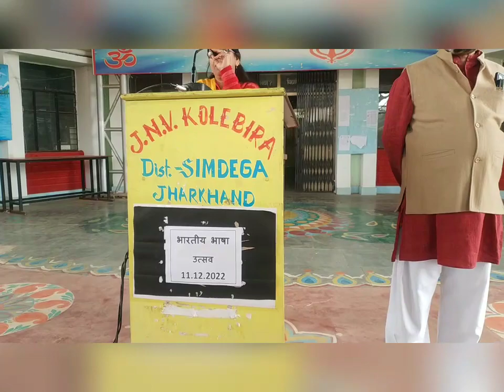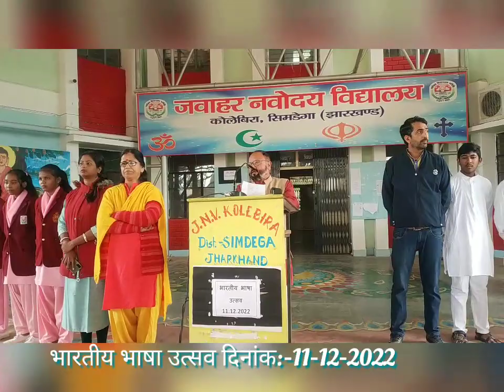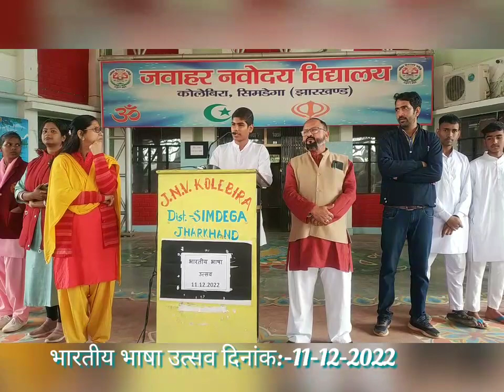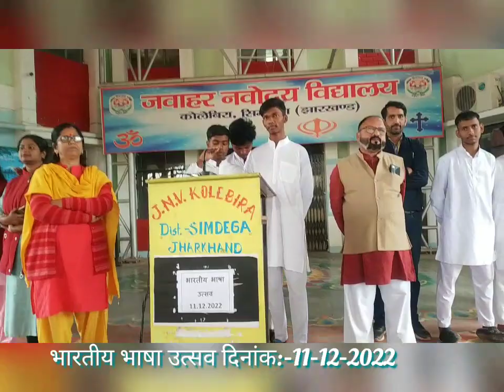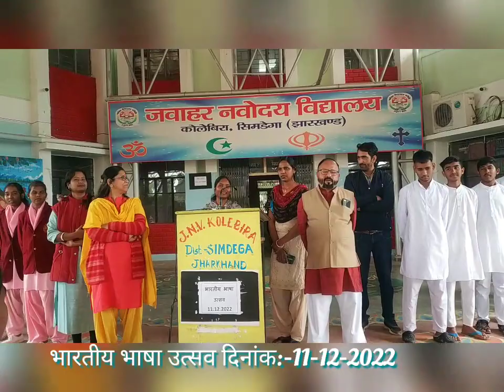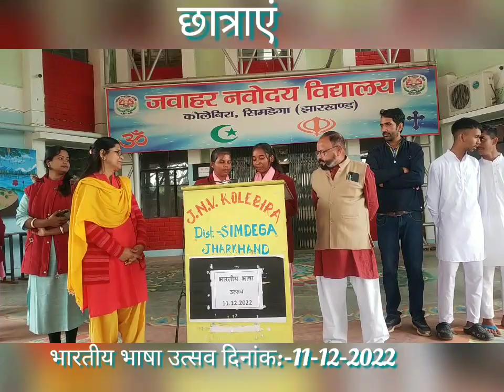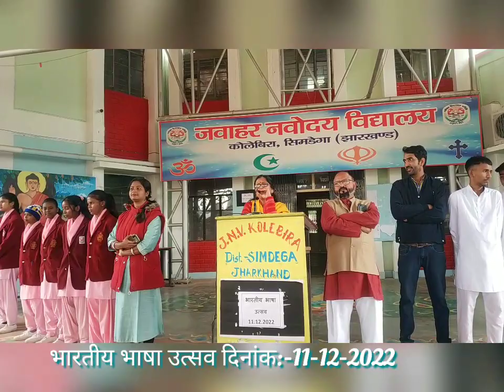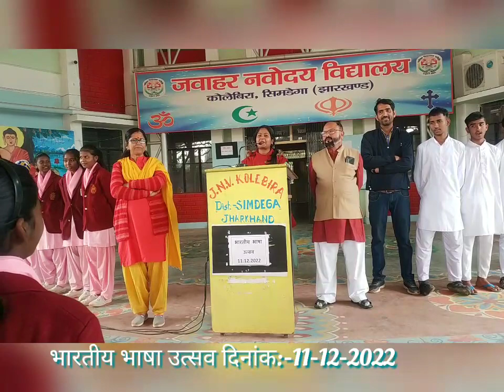भारतीय भाषा उत्सव दिनांक:-11-12-2022